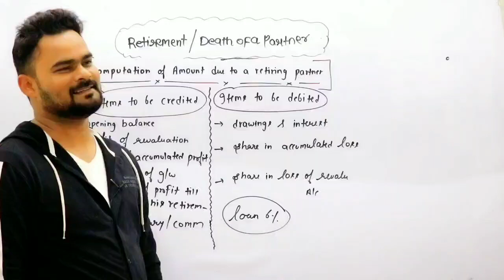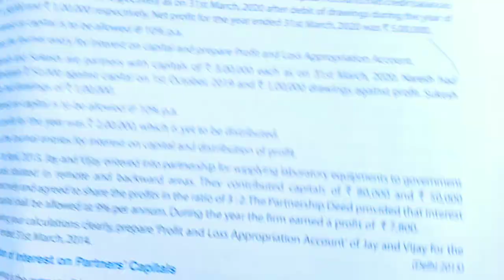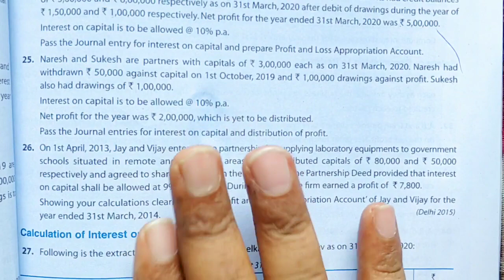Fundamental of partnership | Q23 to Q24 | Part 8 | Ts grewal solutions | Clas 12 | Commerce guruji